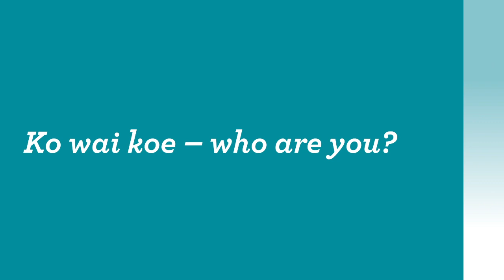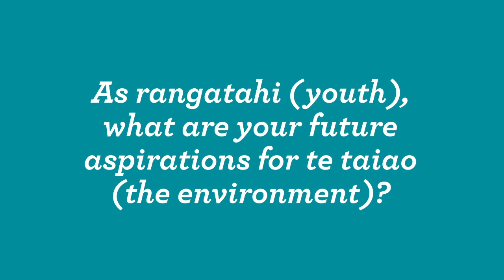He Toka Tumoana Scholarship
Ashleigh explains more about the He Toka Tumoana Scholarship